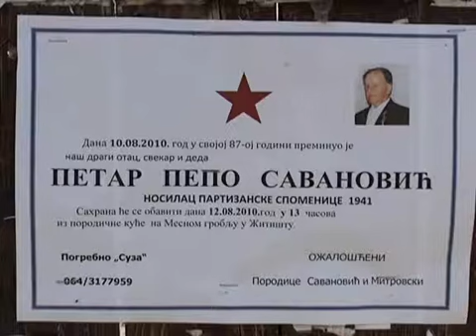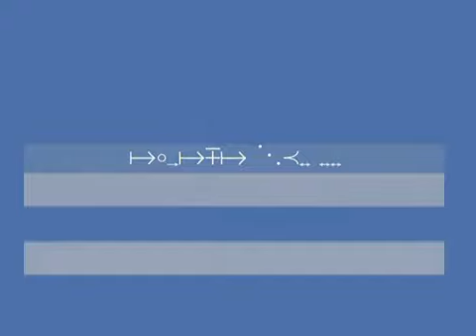315 ZADNJI NOSILAC PARTIZANSKE SPOMENICE U OPSTINI ZITISTE - PETAR PEPO SAVANOVIC.avi